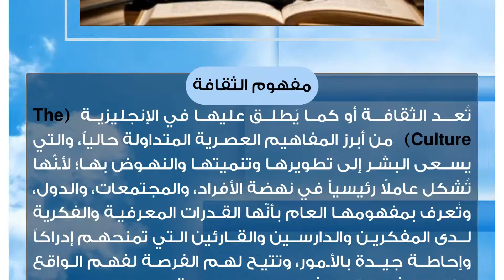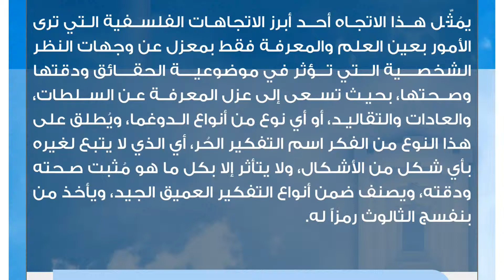الثقافة والفكر الحر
مفهوم الثقافة
تُعد الثقافة أو كما يُطلق عليها في الإنجليزية (The Culture) من أبرز المفاهيم العصرية المتداولة حالياً، والتي يسعى البشر إلى تطويرها وتنميتها والنهوض بها؛ لأنّها تُشكل عاملاً رئيسياً في نهضة الأفراد، والمجتمعات، والدول، وتُعرف بمفهومها العام بأنّها القدرات المعرفية والفكرية لدى المفكرين والدارسين والقارئين التي تمنحهم إدراكاً وإحاطة جيدة بالأمور، وتتيح لهم الفرصة لفهم الواقع الذي يعيشون فيه بشكل جيد والإحاطة به.

تختلف الثقافة من شخص إلى آخر ومن دولة إلى أخرى، ولها العديد من المعاني التي يتمثّل أبرزها في القدرة على التذوق الجيد لكافة أشكال الفن والعلوم الإنسانية، والحصول على أقصى قدر ممكن من المعارف الإنسانية، كما تمّ إطلاق مسمى الثقافة على نمط السلوك والحياة الرمزي والاجتماعي الذي يقوم على التفكير الرمزي والاعتقاد، فضلاً عن أنّه يدّل على جُملة من الاتجاهات المشتركة، والقيم، والأهداف، والسلوكيات التي تتميز بها مجموعة من البشر، أو المنظمات، أو الدول.مفهوم الفكر الحُر
يُشير مفهوم الفكر الحُر إلى الفكر القائم على عدم أخذ الأمور الحياتية كمسلمات، ومحاكاة العقل والتفكير السليم الناقد للأمور، والذي ينظر إلى جوهر وأعماق الأشياء ولا يكتفي أبداً بالقشور، بل يبحث وراء الأسباب المباشرة وغير المباشرة، ويذهب إلى التحليل والتمحيص للكشف عن كافة الجوانب المُتسببة بحدوث الحالات المختلفة، ولا يقبل بكل ما يتنافى مع المنطق والعقل الإنساني.عوامل ظهور الفكر الحُر
ظهر الفكر الحُر كأحد الثورات الفكرية الحديثة التي رافقت حملات التصدي للموروثات الاجتماعية البالية التي أثرت بصورة سلبية جداً في معتقدات الناس وأنماط وأساليب التفكير لديهم، مما جعلهم غير قادرين على فهم الواقع والتعامل معه بطريقة سليمة، وجعلهم أقل تقبلاً لبعضهم، الأمر الذي قلّل إلى حد كبير حدة المشكلات الاجتماعية المبنية على أساس التعصب والعنصرية، والتي تجعل الأشخاص يهاجمون بعضهم لمجرد الاختلاف دون وجود أي نوع من رحابة الصّدر.مفهوم الفكر الحُر في الفلسفة
يمُثّل هذا الاتجاه أحد أبرز الاتجاهات الفلسفية التي ترى الأمور بعين العلم والمعرفة فقط بمعزل عن وجهات النظر الشخصية التي تؤثر في موضوعية الحقائق ودقتها وصحتها، بحيث تسعى إلى عزل المعرفة عن السلطات، والعادات والتقاليد، أو أي نوع من أنواع الدوغما، ويُطلق على هذا النوع من الفكر اسم التفكير الحُر، أي الذي لا يتبع لغيره بأي شكل من الأشكال، ولا يتأثر إلا بكل ما هو مُثبت صحته ودقته، ويصنف ضمن أنواع التفكير العميق الجيد، ويأخذ من بنفسج الثالوث رمزاً له.الثقافة والفكر الحُر في المجتمعات الإنسانية
إننا نجد كلاً من مبادئ الثقافة وتيارات الفكر الحُر بشكل أوسع في المجتمعات والبيئات التي تؤمن باستقلالية وحرية الفكر، بالمقارنة مع المجتمعات التي تقوم على التسلط وتتبع لسيطرة مجموعة من الأفراد، أو تخضع لحكم الموروثات الاجتماعية والتقليدية المختلفة، وينطبق ذلك على وجود هذه المفاهيم في الدول المتقدمة حالياً كما هو الحال في معظم الدول الأوروبية بشكل أكبر من دول العالم الثالث أو الدول النامية.